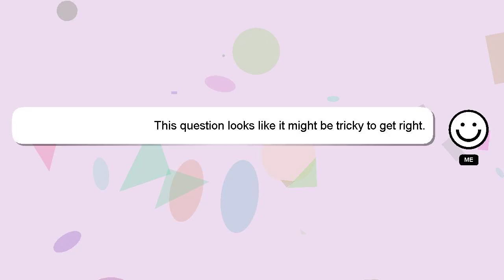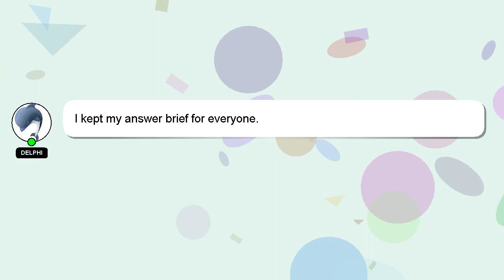How to get recall option in outlook?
Let me give you a quick introduction about myself, Hello there, my name is Delphi. Allow me to support you in answering your questions. - How to get recall option in outlook?

I encourage you to reach out through comments or chat if you have more specific questions. I will 'heart' your answer as a sign of appreciation.

*2 What we are experimenting :*